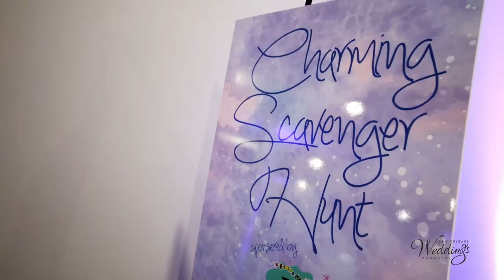New Orleans Weddings Bridal Bash Spring 2019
Bridal Bash spring 2019 for New Orleans Weddings magazine at The Jung hotel.  Video by Studio Vieux Carre.  Bubble Lounge instillation by Alchemy Events.